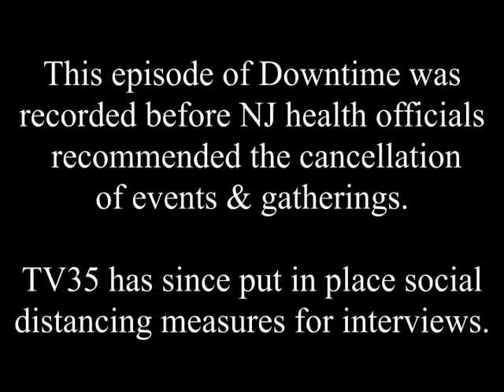CHS sophomore Sophia Joseph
CHS sophomore Sophia Joseph writes her first thriller novel and talks to Downtime hosts David Lebowitz and Mike Brown.